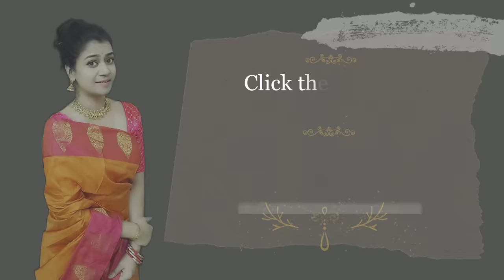2 Unique 😱Amazing DIY Home decor ideas from tissue paper | Crafts for wall | Lippan art 🎨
2 😱Amazing DIY Home decor ideas from tissue paper | Wall art ideas | crafts for wall decoration | wall decor ideas | tissue paper crafts

Materials required:
1) tissues
2) glue
3) Cardboard
4) acrylic colors

Cake decorating tools/clay modelling tools: